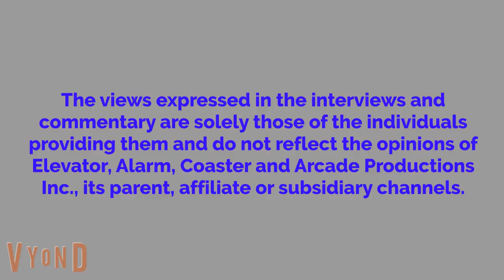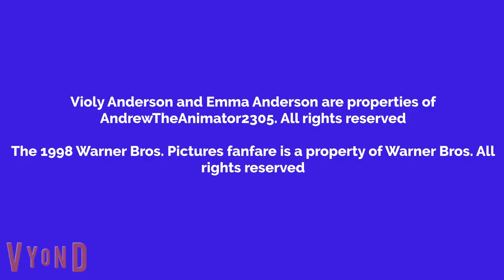Violy Orders A Lot Of Pizzas And Gets Grounded